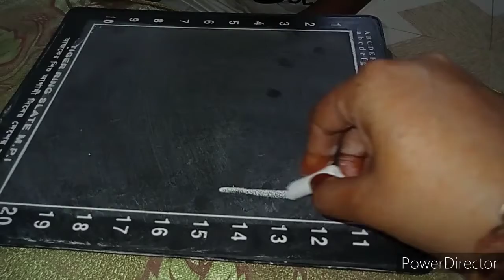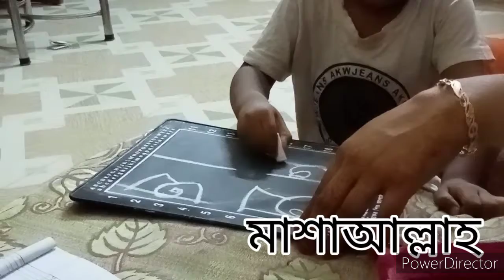শুক্রবার দিন যে ভাবে কাটালাম।।ইউনিক পুইশাক রেসিপি ....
# বেড়াতেযাওয়ারআগেরপ্রস্তুতি Hamatpur Toip
পুরানো রুটিনে ফিরে আসা।টুকিটাকি শপিং এবং ঘর গোছানো।come to the daily routine tookitaki শপিং
Rainy day Khichdi, butter রেসিপি
রুই মাছের রেসিপি, লাল মরিচ আচার রেসিপি